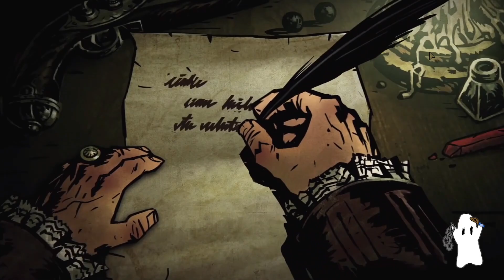[ Darkest Dungeon ] My new obsession.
Today we are exploring the darkest of dungeons in, Darkest Dungeon. I gave never beaten this game and I never got very far in it. Let's hope I can overcome this difficulty and clear the dungeons!